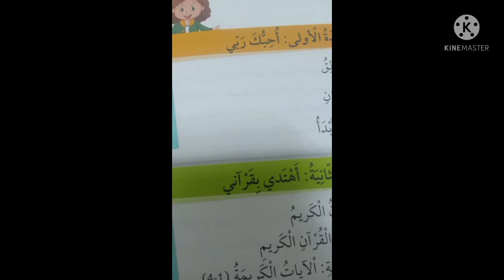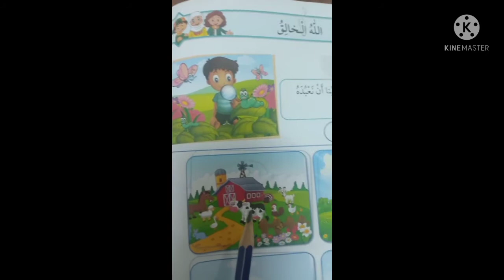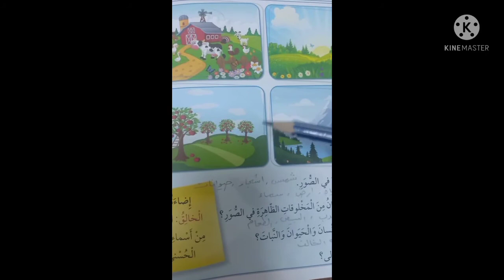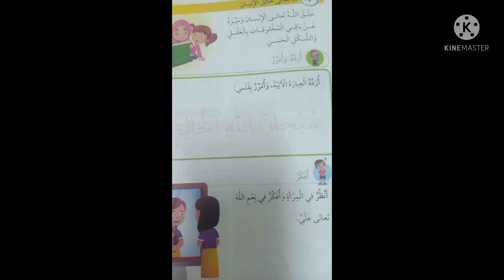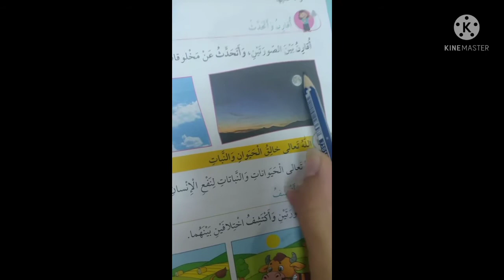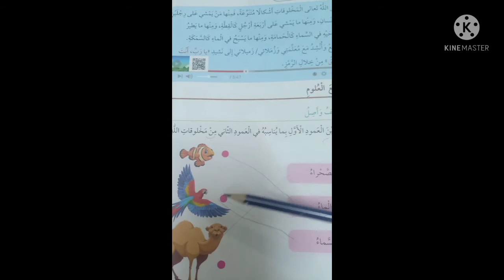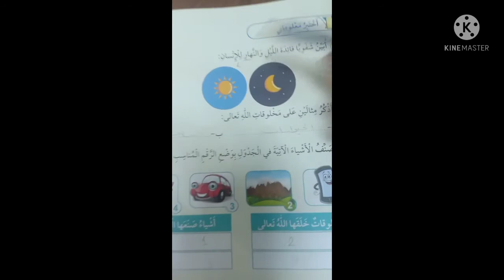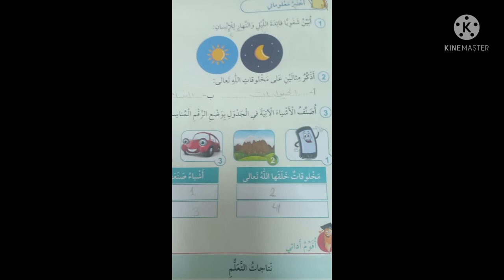مادة التربية الإسلامية الصف الأول الدرس الأول ((( الله الخالق )))معلمة المادة : سلسبيل البطاح 🙊💙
مادة التربية الإسلامية الصف الأول الدرس الأول ((( الله الخالق )))
معلمة المادة : سلسبيل البطاح 🙊💙